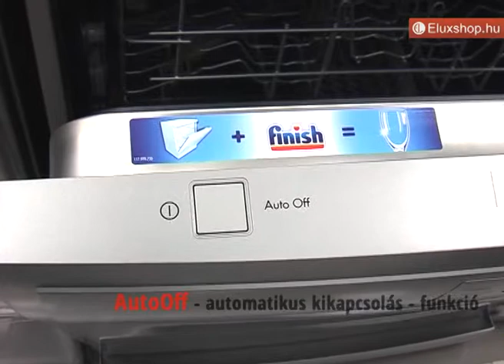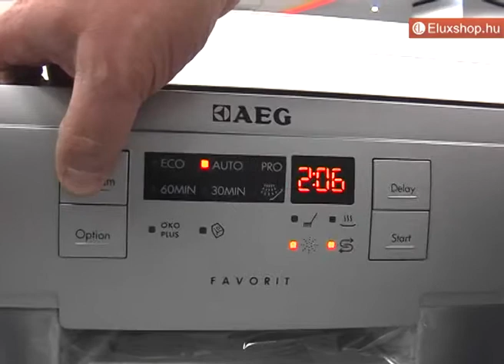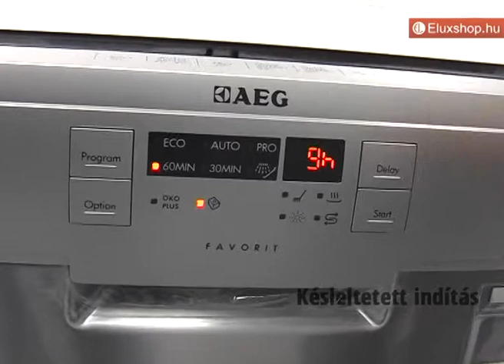AEG F55500MO mosogatógép - Eluxshop.hu